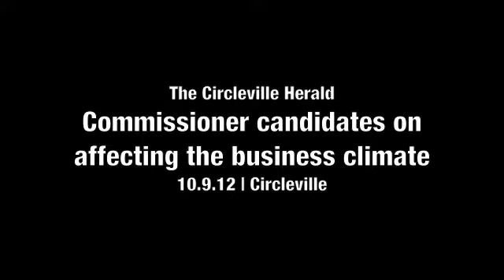Commissioner candidates on business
10/9/12 - Pickaway County Commissioner candidates Daniel V. Bradhurst (D), Mark Perrill (I) and Brian Stewart (R) talk about how county commissioners affect the business climate at Ohio Christian University's candidates forum.
Video by Kristi Murphy